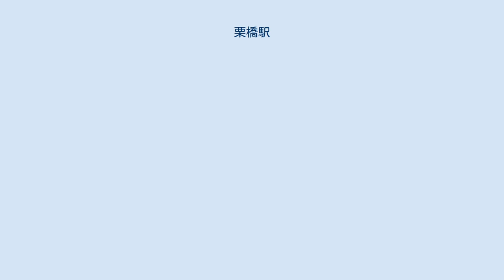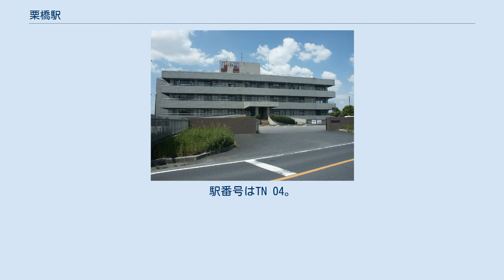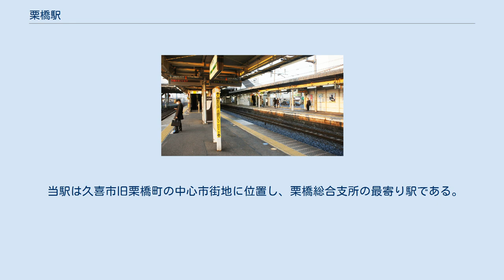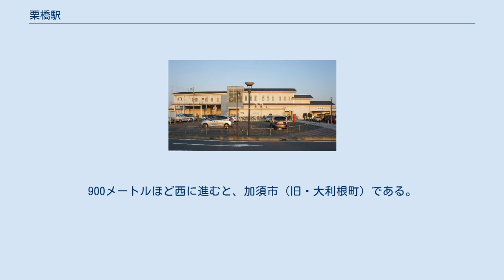栗橋駅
西口（2019年3月） 栗橋駅（くりはしえき）は、埼玉県久喜市にある、東日本旅客鉄道（JR東日本）・東武鉄道の駅である。
 JR東日本の東北本線と、東武鉄道の日光線の2路線が乗り入れ、接続駅となっているが、日光線の急行・区間急行を除いて優等列車は停車しない。
東北本線は旅客案内上の愛称「宇都宮線」の設定区間に含まれており、上野駅発着系統と、新宿駅経由で横須賀線に直通する湘南新宿ライン、上野駅・東京駅経由で東海道線に直通する上野東京ラインが停車する。
 1900年（明治33年）に作詞された「鉄道唱歌 第三集奥州・磐城篇」（大和田建樹作）では、栗橋駅を以下のように歌った。
 自由通路を兼ねた橋上駅舎を有しており、JR東日本と東武鉄道それぞれに改札がある。
 単式ホーム1面1線と島式ホーム1面2線の計2面3線のホームを有する地上駅である。
 みどりの窓口（営業時間：7時00分 - 18時00分）・Suica対応自動改札機・指定席券売機が設置されている。
2016年2月21日より、始発から午前6時30分までの間は遠隔対応（インターホン対応は久喜駅が行う）のため改札係員は不在となり、一部の自動券売機のみ稼働する。
 のりば （出典：JR東日本:駅構内図） 島式ホーム1面2線を有する地上駅である。
PASMO対応自動改札機設置。
 のりば 当駅にはJR東日本の線路と東武鉄道の線路をつなぐ連絡線が設置されている。
これは、2006年3月18日より新宿 - 東武日光・鬼怒川温泉間で特急列車「（スペーシア）日光・きぬがわ」を相互直通運転することになったため、それにあわせて新設されたものである。
総工費は約16億円である。
厳密には国鉄時代末期まで貨物列車の連絡線が設置されており、復活設置である。
 連絡線は両社の土地の境界線付近に設置され、東武の側線跡の土地も利用している。
連絡線の途中には、両社の乗務員が交代するためのデッキおよび乗務員詰所が設置されている。
JRと東武を直通する特急は当駅で乗客の乗降扱いを行わないため、旅客用ホームは設けられておらず、列車は運転停車となる。
線路の配置は運転本数が少ないため、単純な平面交差となっている。
 連絡線上の新古河寄りには、長さ80メートルのデッドセクションが設けられている。
東北本線東京 - 黒磯間と東武日光線はいずれも直流1,500ボルト電化であるが、双方の電源の混触を防ぐために設置されたものであり、列車は惰行で通過する（通過中は車内照明が消灯するほか、空調も停止する）。
デッドセクション内の架線は断路器を介して東武側の饋（き）電線に接続されており、何らかの理由で列車がデッドセクション内に停止した場合には東武側からの加圧で列車を動かすことができる。
 なお、現時点では東武本線においてJR線と東武線が直結されている唯一の地点である（過去には北千住駅や久喜駅、栃木駅などでも接続していたが貨物輸送の衰退に伴い分断された。上述のとおり、国鉄時代には当駅でも連絡線が設置されていた。）。
南栗橋車両管区は至近であるものの、新車搬入には使用されていない。
新車は2020年時点で熊谷貨物ターミナル駅から秩父鉄道三ヶ尻線・秩父鉄道線・羽生駅・東武動物公園駅を経て南栗橋車両管区まで搬入されている。
 ちなみに貨物列車については2020年7月31日、秩父鉄道三ヶ尻線の廃止に伴い、蒸気機関車国鉄C11形325が当駅連絡線を介して東武鉄道へ甲種輸送された。
復活した当駅連絡線を使用する貨物列車は国鉄末期以来30年以上ぶりとなった。
 市境の近い加須市旧大利根町は勿論のこと、利根川対岸の古河市中田地域や権現堂川対岸の五霞町北部も駅勢圏に入る。
ちなみに当駅のスタンプは大利根町の絵柄も描かれている。
 乗換駅だが、JRは優等列車が止まらず、東武は都心方面からの一般電車は南栗橋駅止まりであり、東武特急も止まるようになった久喜駅に比べると乗り換え客は少ない。
それでもJR・東武を合わせた乗降人員約3.5万人は、平成の大合併前の旧郡部に立地する駅としては、全国的に見れば多い部類に入る。
東武は2017年に新設された区間急行・急行の停車駅となり、平均乗車人員が増加し過去最高を更新、増加傾向にある。
 近年の1日平均乗降人員の推移は以下の通りである（JRは除く）。
 近年の1日...